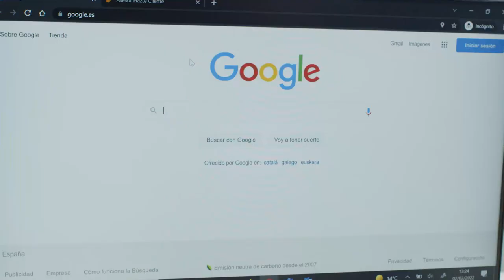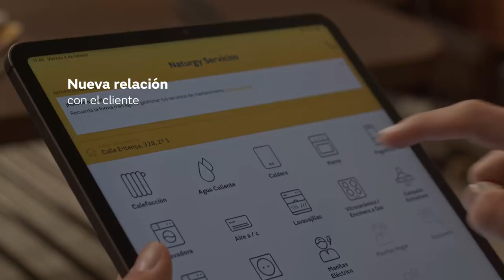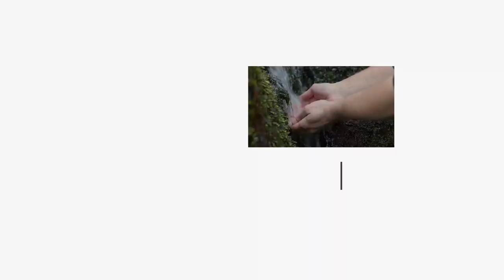Hola a una nueva era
2021 ha sido un año difícil, pero también de transformación, en el que hemos dicho 'hola' a una nueva era, a través de nuevas inversiones, nuevas alianzas, el talento joven o la sostenibilidad.